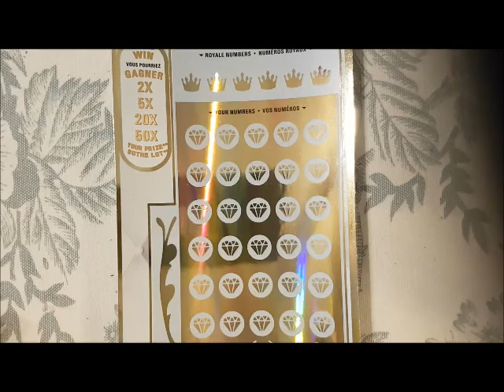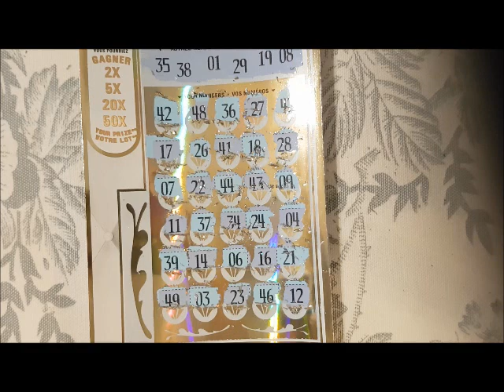100 million dollar ticket WCLC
CP SCRATCHER Livestreams may offer its viewers chances at winning prizes that may include Lottery Tickets, Gift Cards or other items of value. Any lottery tickets won or given away to these players will follow the below rules & are always subject to change or cancellation at any time by CP SCRATCHER:
*Winners will be chosen from  current videos comments on CP SCRATCHERS CHANNEL, any time and any day.
Lottery Tickets played for winners will follow the outlined rules below & are subject to change/cancellation at any time by  CP SCRATCHER:
*Any Winning Lottery Tickets will be Split 50/50 with CP SCRATCHER
*Any Winnng Lottery Ticket with a value of less then 25.00, split 50/50 with CP SCRATCHER will automatically be rolled over to the next thursday video following the livestream.  The roll over will continue until a value greater then 25.00 as been obtained.  Failing to do so will forfeit the win and be donated back to the channel for future games.
*Any winning ticket with a value of 26.00 or more after the 50/50 split with CP SCRATCHER, must be claimed within 24 hours of the livestream via email to with channel name as well as paypal information. Failure to do so will forfeit the winnings back to the channel for future games or giveaways.  THE MAXIMUM AMOUNT YOU CAN WIN IS $400.00 CAD.
*CP SCRATCHER is not responsible for any currency exchange on the winnings you receive via paypal. ALL  winnings are in CAD currency.
*Rules for claiming any potential wins from CP SCRATCHER. If you win anything you will have 24 hours from the Livestream event or the ROLL OVER VIDEO to claim your win. You must be present on the livestream to win. After the roll over tickets have been played you have 24 hours from the time of the video to contact to claim your prize.
 Viewers who have won but have not responded within 24 hours via email to claim their wins will have their portion automatically donated back to CP SCRATCHER for future content & giveaways.
ALL WINNINGS WILL BE PAID IN CANADIAN FUNDS AND SUBJECT TO THE FOLLOWING:
Any PayPal winnings sent to anyone outside of CANADA may have “Cross Border” fees associated with the transaction, AS WELL AS EXCHANGE RATES ON THE DAY OF THE WINNINGS OR THE DAY OF COLLECTION BY CP SCRATCHER.
PRIZES MUST BE ACCEPTED AS AWARDED IN CAD FUNDS
YOU TUBE is not responsiable for any of the games played on CP SCRATCHER CHANNEL as well as each player MUST RELEASE you tube from any form of responsibility, as a result of playing any games on CP SCRATCHERS CHANNEL.  if not all winnings will be forfeited back to CP SCRATCHERS CHANNEL.